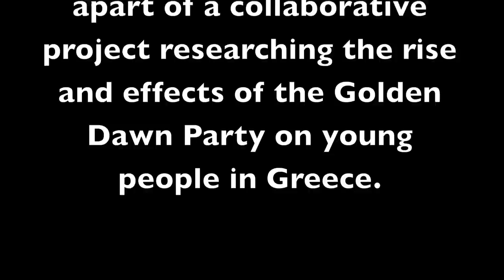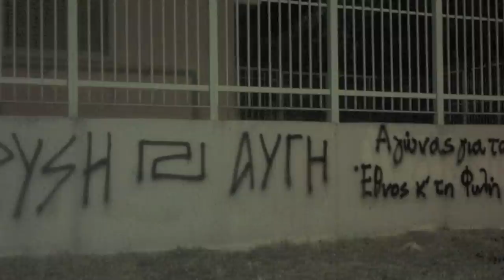Vangelis Lagos meets with USi to discuss effects of Greek extremist right wing party Golden Dawn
Vangelis Lagos, Greek Sociologist, discusses a project which he is currently researching. Mr Lagos is investigating the rise and effects of the Golden Dawn party in Greece. Golden Dawn has attracted many young people to become active within the political party and Mr Lagos discusses why and how this party is achieving this.